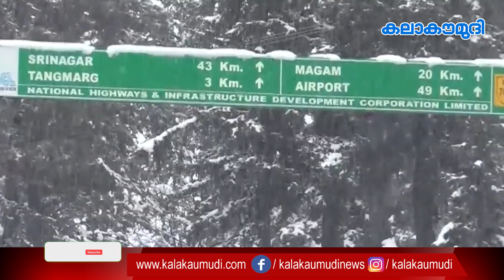കശ്മീരിന്റെ ചരിത്രത്തിലെ ഏറ്റവും വലിയ മഞ്ഞുവീഴ്ച്ച | heavy snowfall in Kashmir | Kalakaumudi Online